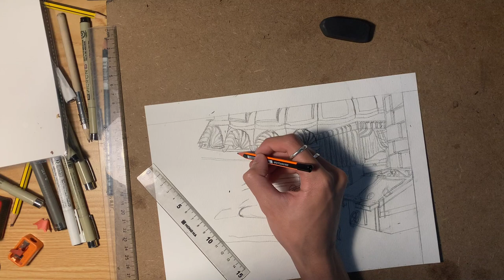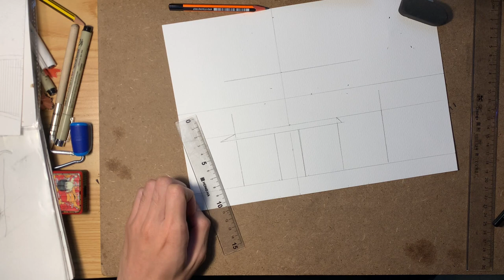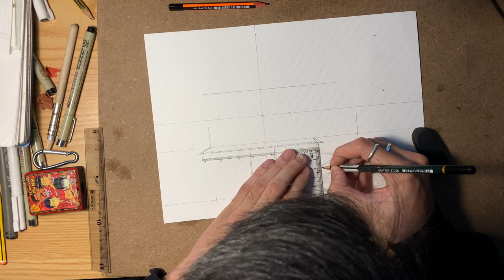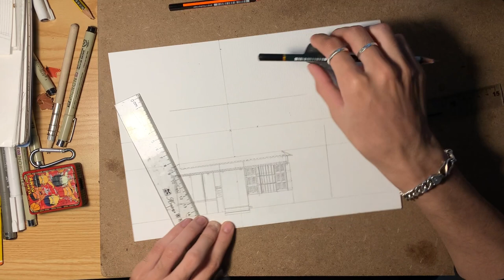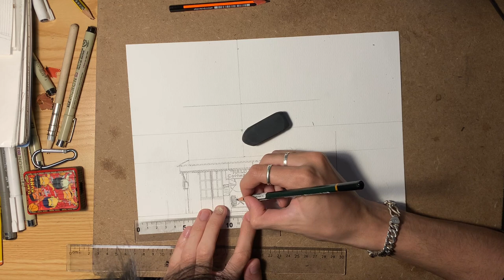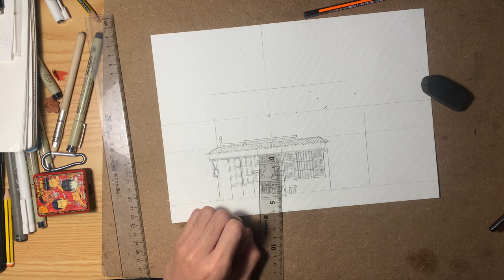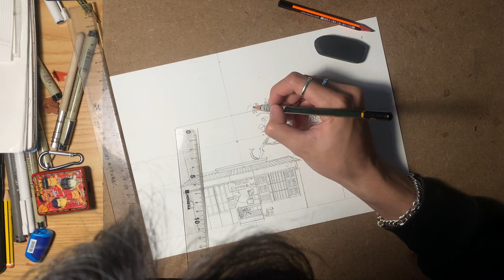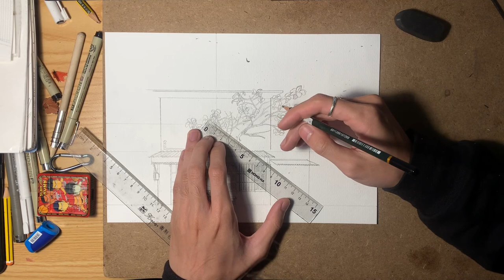Thực hiện dự án Vẽ Tranh hoàn hảo! Cách vẽ như một chuyên gia chỉ trong năm phút mỗi ngày!